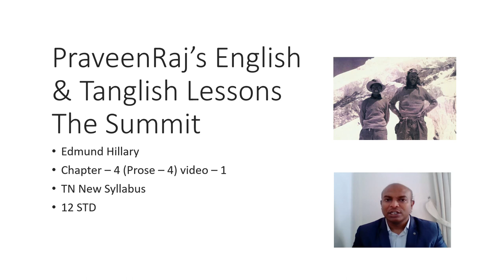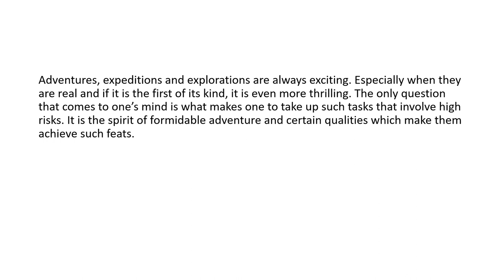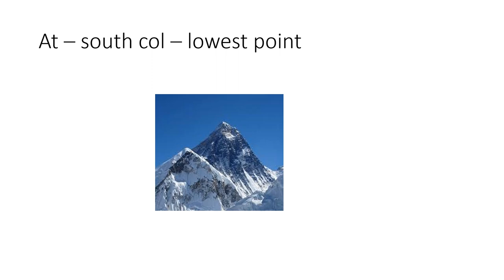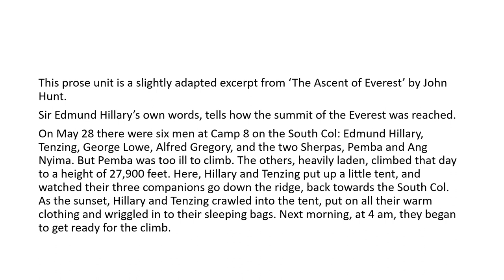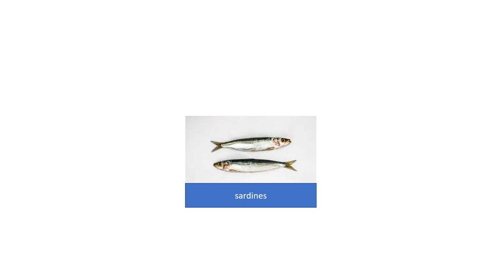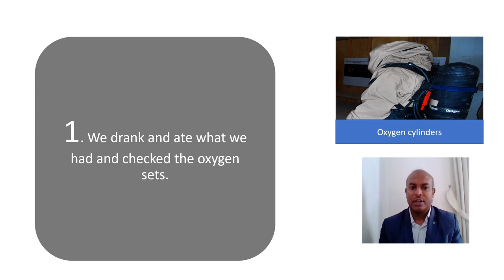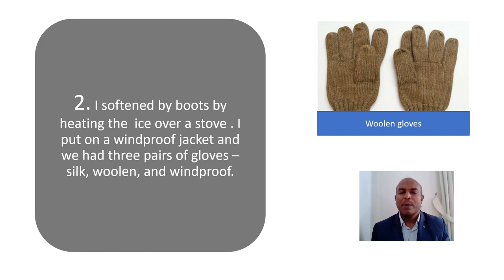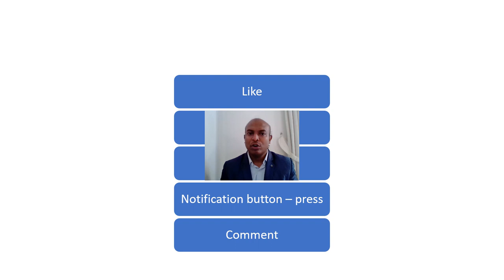The Summit in simple English&Tamil - 1 Prose 4 summary - TN 12 STD - TN Plus Two - State board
This is the first video series of the prose unit The Summit for TN sate board new syllabus
1. First we look at the Tamil meaning
2. Read to improve pronunciation and reading
3. Change it to simple English - to improve note taking skills and communication skills